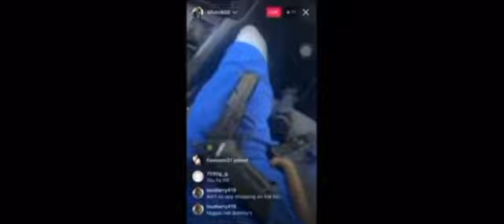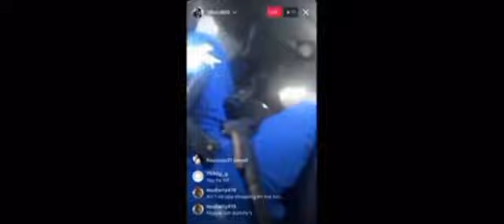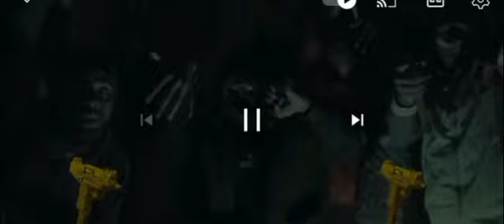(800 fatz) the savage with no regrets real demon